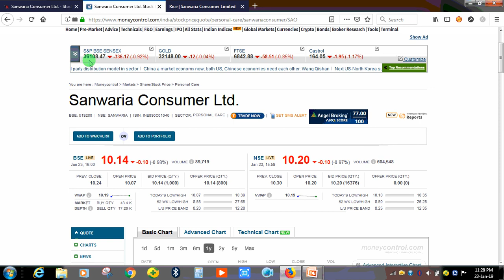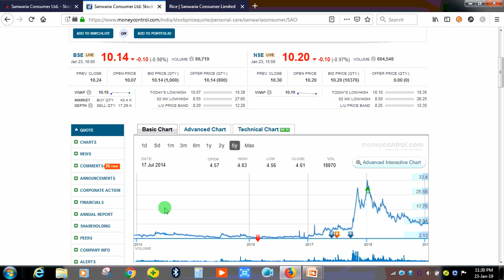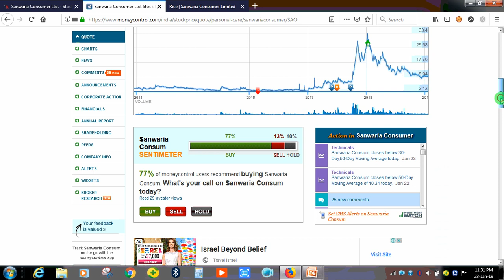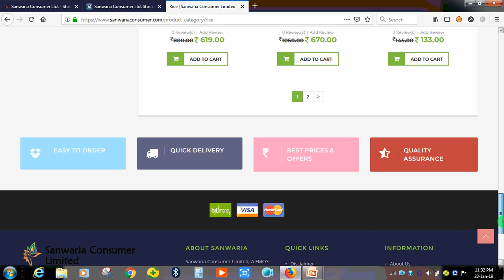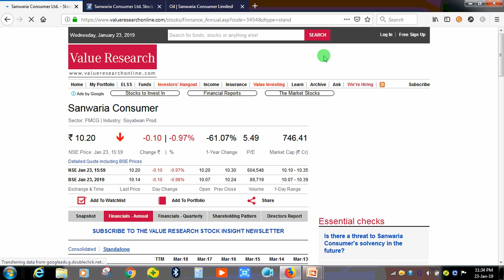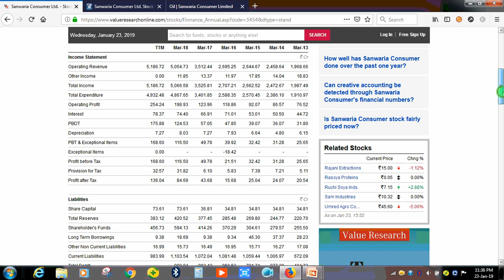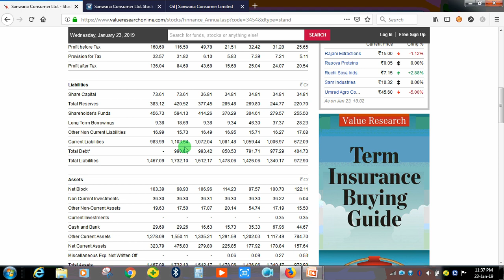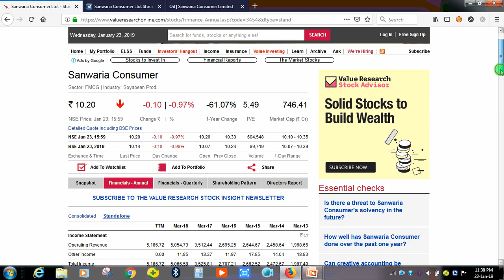Sanwaria Consumer Stock करीब 70% गिरकर अभी 10 रु में मिल रहा है | क्या करना चाहिए अभी?